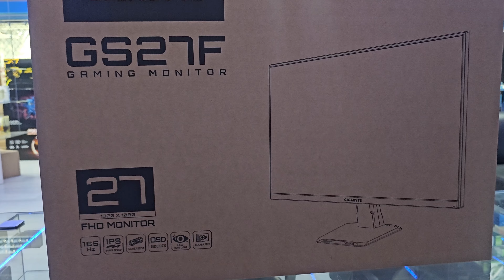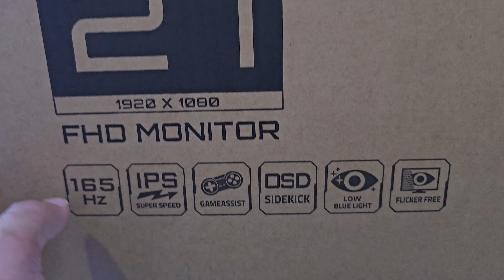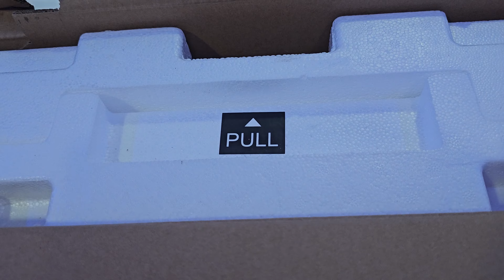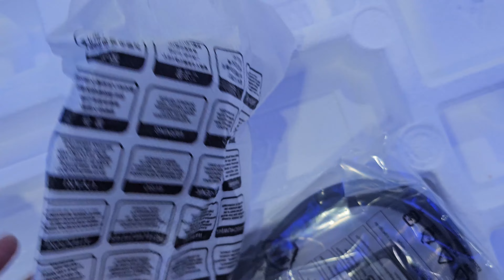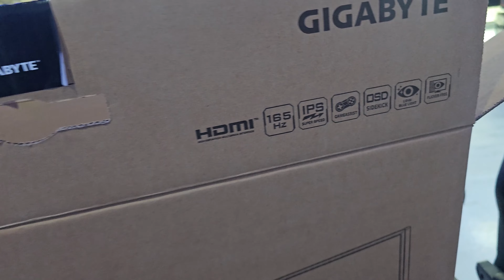monitor gs27f gamer gigabyte